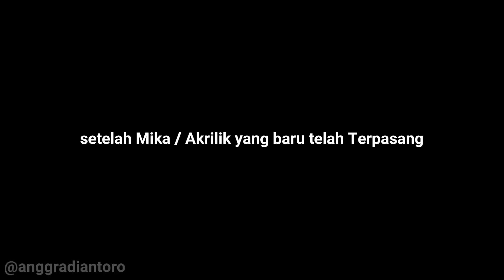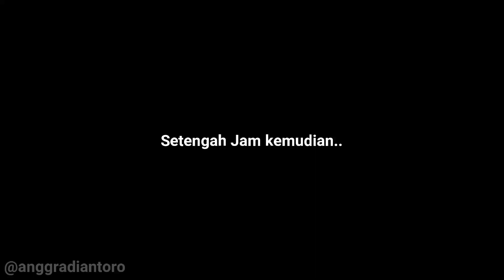Ganti MIKA AKRILIK di Modif Kolong SATRIA FU Porting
hallo Temen-temen..
ketemu lagi dengan Channel saya :
Anggra Diantoro,
ini adalah penggantian MIKA AKRILIK di Modifikasi Kolong Si MERAH🏍 (satria fu) karena MIKA yang lama sudah kusam dan Pecah.
MIKA AKRILIK ini harga Rp.25.000,- sekalian pasangnya, di Bengkel Modifikasi AMV ini menyediakan MIKA AKRILIK + Pasangnya. MIKA AKRILIK berwarna Putih Transparan, ada yang tipe Tipis, Sedang, dan Tebal.